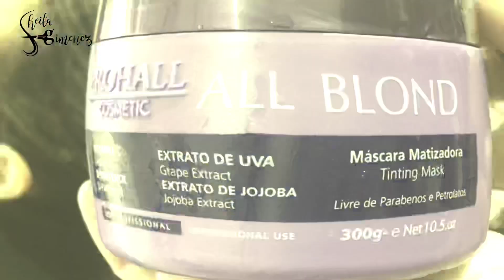TESTEI A LINHA ALL BLOND DA PROHALL - LANÇAMENTO - LOIRO PERFEITO - MATIZADOR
Recebi o mais novo lançamento da Prohall, linha All Blond, kit é composto por 3 produtos.
Efeito imediato sem chumbar, pratico e fácil de aplicar.

@Prohall Cosmetic

Este conteúdo foi produzido por Sheila Gimenez.
Todas as informações contidas nesse vídeo é de total responsabilidade da idealizadora deste canal, não sendo autorizado o download ou cópia para fins comerciais ou reprodução em outros canais.
Sendo assim quem fizer tal ato podera responder judicialmente.